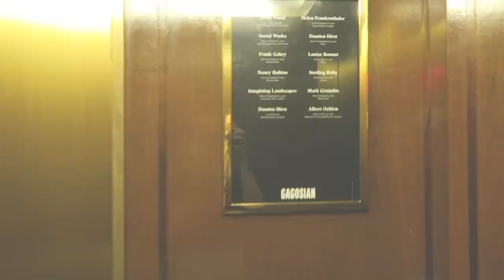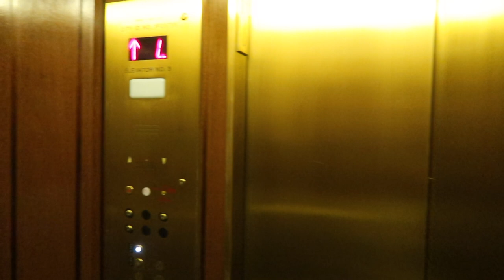Upper East Side : Summer Art Gallery Exhibits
Today I'm taking you along with me to the Upper East Side to see some fantastic, summer art gallery exhibits. As always, more details about the artist and the exhibit can be found below.

ARTIST & GALLERIES